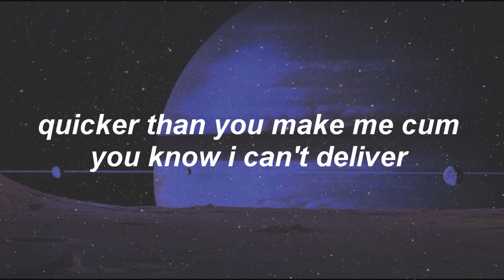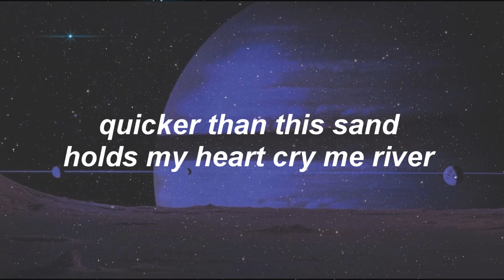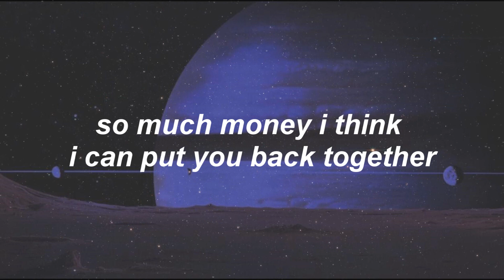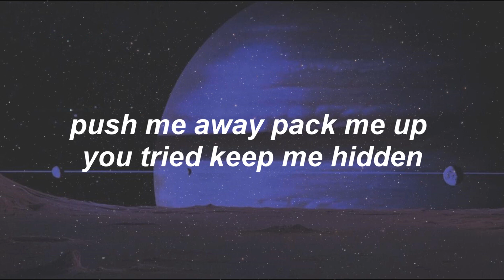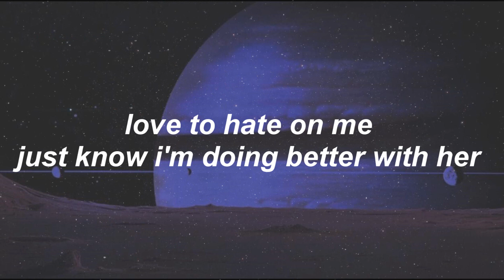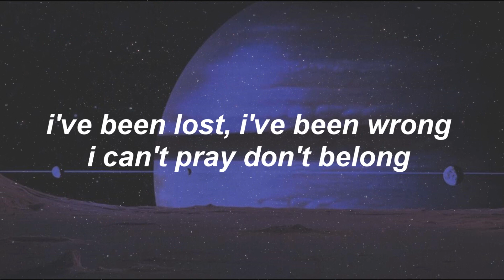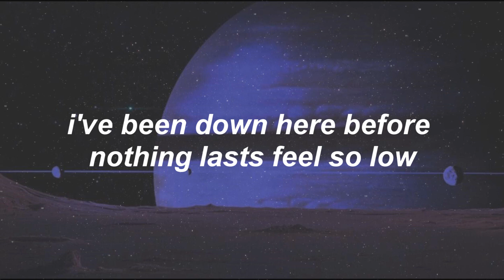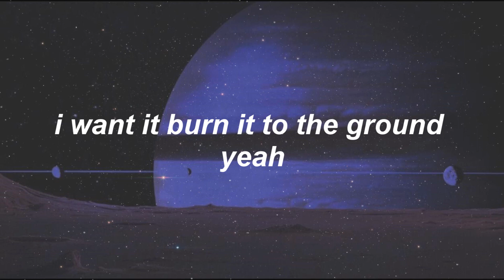Michael Barr - Burning Bridges (Lyric Video)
He always make good music. Listen to the new single.
Hope you guys like it as i do.
All the credits to Michael Barr and his team.